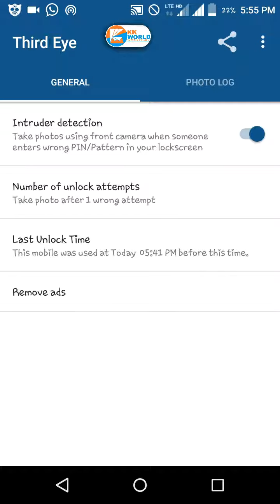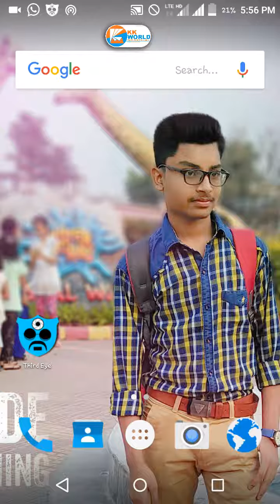How To See Who Unlock Your Phone | हिंदी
KK World™ - The World of Everything

🔵The World Of Videos Of
🏆Learning,
⚒DIY,
📺Entertaining,
💡Knowledge,
📱About Technology,
🎧Songs,
🎬Funny Videos,
🎢Reviews,
📤Unboxing,
🎠Tips and Tricks,
🀄Suggestions,
🃏Magical,
🎨Art and Craft & Activities,
💐Hindi Bhajans
🔴And Much More In HINDI.